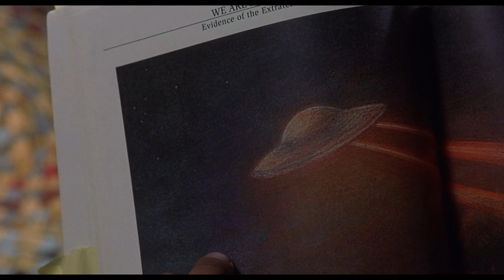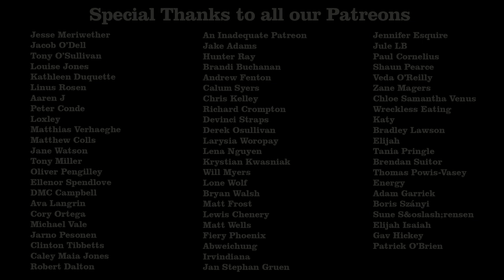Signs Review - Off The Shelf Reviews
This week Gary and Iain review and discuss, Signs (2002) by Director, M. Night Shyamalan. Starring, Mel Gibson, Joaquin Phoenix, Rory Culkin and Abigail Breslin.